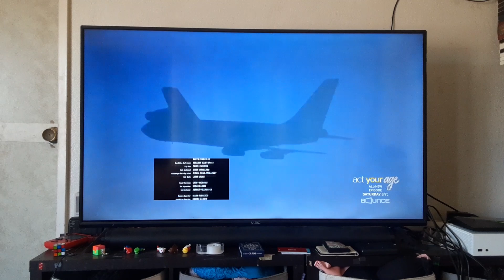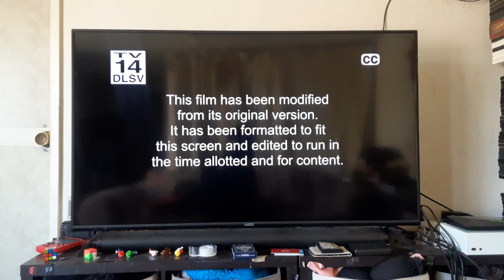Held Up (1999) End/Start to King's Ransom (2005) on Bounce TV 64-1 KILM-DT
Credit for chs channel